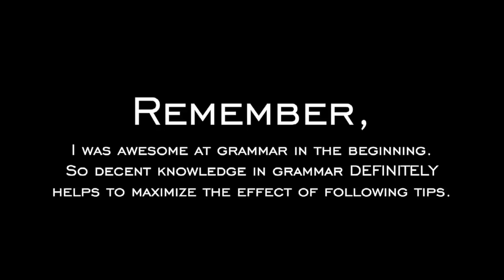純日本人で英語ペラペラになったけどなんか質問ある？ || How I learned English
Hi there!
I always get asked how I learned English so here it is.
I hope this video gives you some hints on learning any languages including Japanese.

どうもー！
よく聞かれるので作ってみました。
帰国子女じゃなくても留学しなくても、英語ペラペラに...
全然なれるから！

カタカナ発音でネイティブに伝わる！